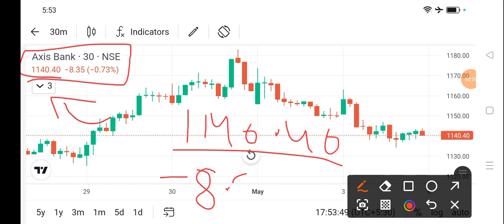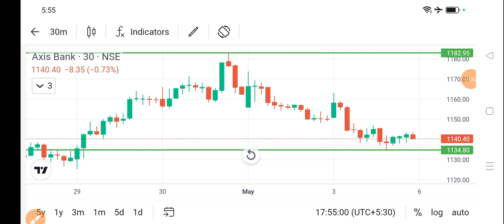axis bank share price today I axis bank share news today l axis bank share latest news today